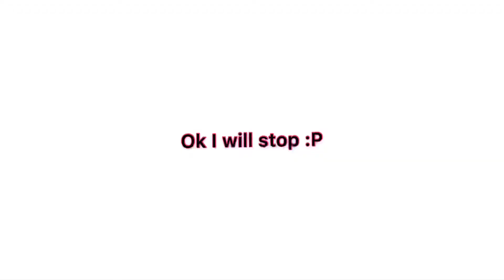*steals* montage madden 20